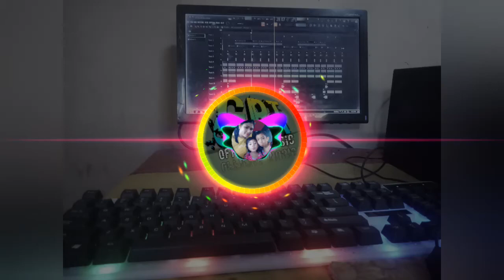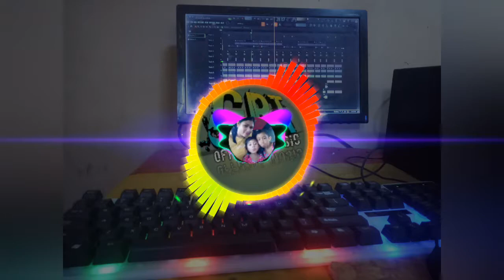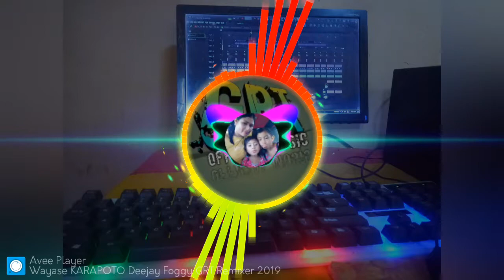Lagu Terbaru Wayase Karapoto Remix By Fogie Remixer Grt Pro 2021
Judul Karapoto
Music Grt
Mixing Fogie Remixer